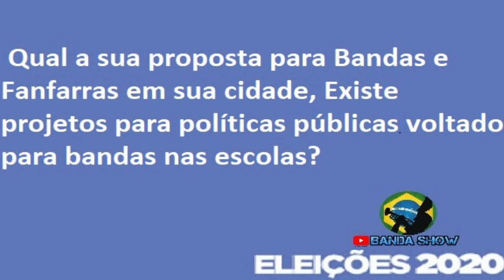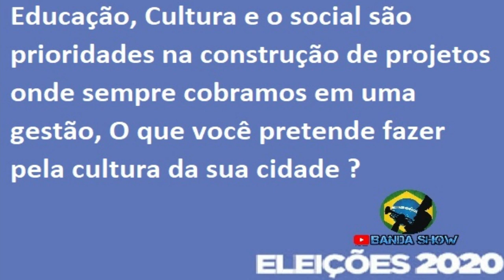ELEIÇÕES 2020 - Candidatos de Bandas e Fanfarras - Zuza da Fanfarra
Eleições 2020 - Candidato a vereador no seguimento de Bandas e Fanfarras
Eleições 2020 no Canal Banda Show,  Eleições 2020 no Canal Banda Show Eleições 2020 no Canal Banda Show -
Eleições municipais no Brasil 2020 - Eleições 2020 - Eleições municipais no Brasil, Eleições 2020 - Zuza da Fanfarra Candidato a vereador na cidade de Aramari - BA

1º Canal de Bandas e Fanfarras do Brasil no youtube o Canal Banda Show é um canal direcionado as Bandas e Fanfarras do Brasil onde Registramos á muitos anos Campeonatos, Festivais, Concursos, Desfiles, Apresentações, Workshop tudo que envolve Bandas e Fanfarras nos quatros cantos do Brasil.